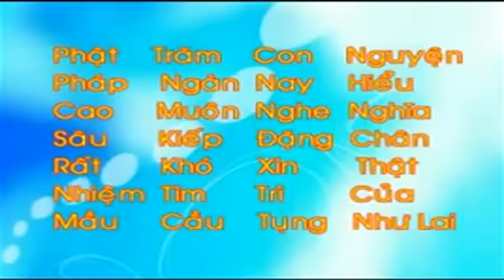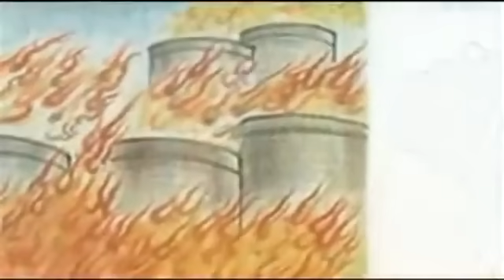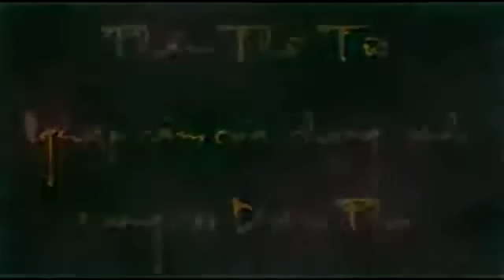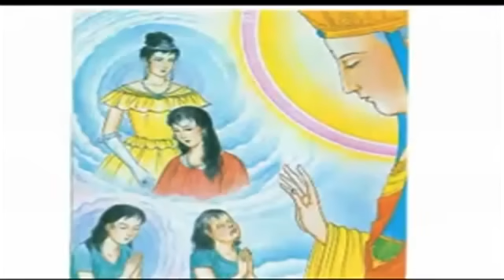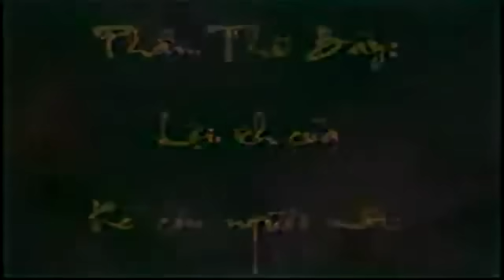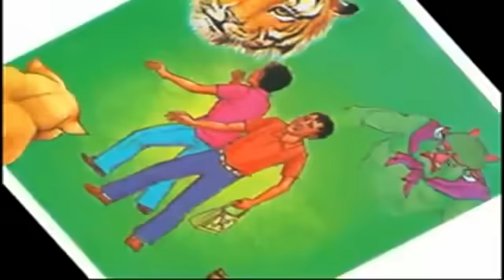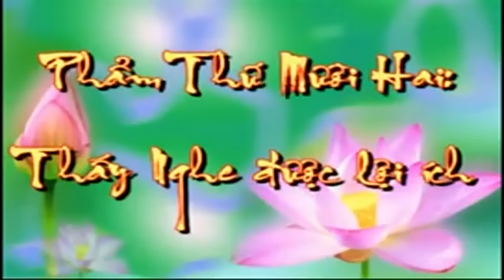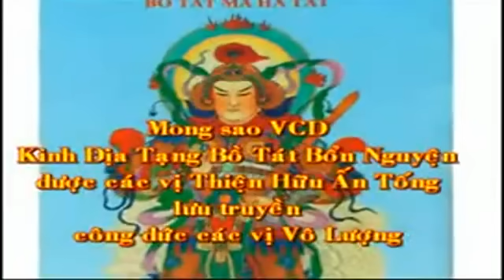PHẬT THUYẾT KINH ĐỊA TẠNG BỒ TÁT BỔN NGUYỆN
PHẬT THUYẾT KINH ĐỊA TẠNG BỒ TÁT BỔN NGUYỆN - Tranh minh họa

Chúng Sanh Độ Tận, Phương Chứng Bồ Đề
Địa Ngục Vị không, Thệ Bất Thành Phật.